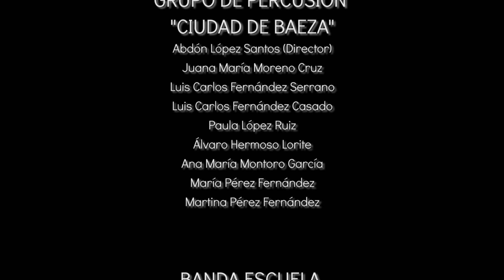¡VIVA BAEZA! - Patricio Beneyto - BANDA ESCUELA CIUDAD DE BAEZA - BAEZAFEST 2023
¡VIVA BAEZA! - Patricio Beneyto
BANDA ESCUELA CIUDAD DE BAEZA
Director: ÁLVARO CURIEL PALOMARES
3 de Julio de 2023
Escenario Principal - BAEZAFEST - Baeza - Jaén

Grabación: JAIME FOTÓGRAFOS
Edición: ABDÓN LÓPEZ SANTOS (AMCB - PRODUCCIÓN)